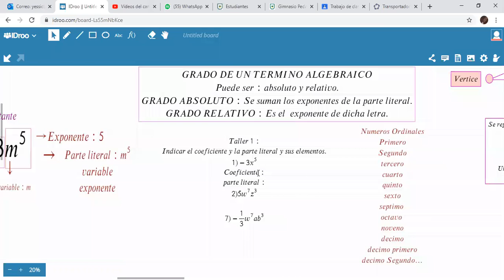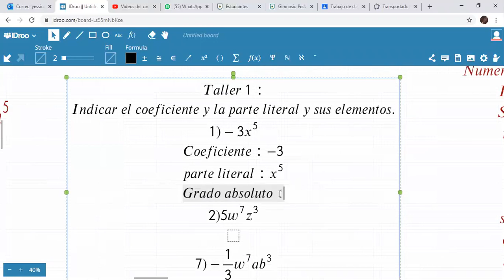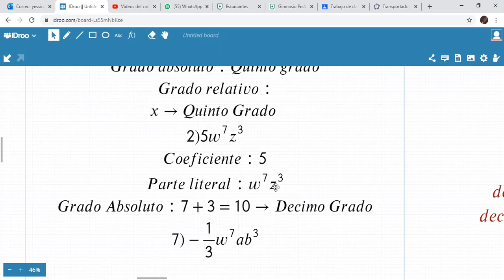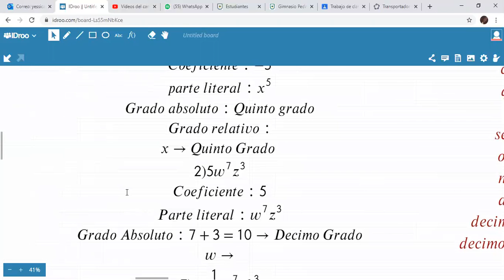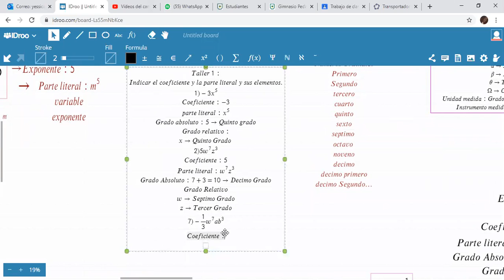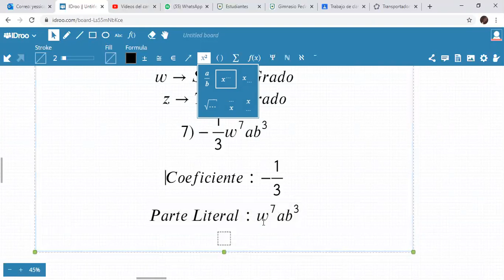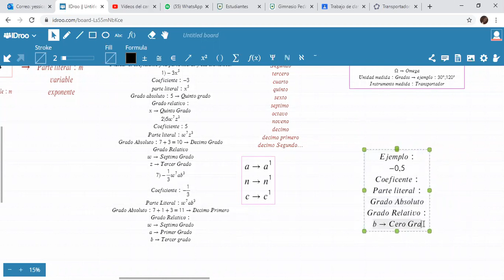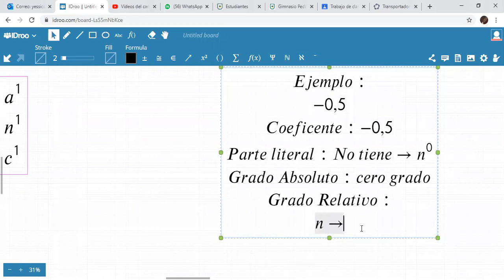OCTAVO-NOVENO-TERMINO ALGEBRAICO-13/08-PARTE II-NOCTURNA)